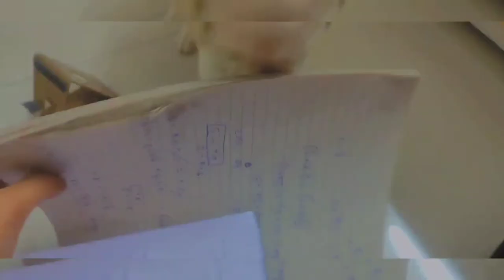The Journey Of Newton ❤ || Our Labrador || Fun Mania with Harsakhi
labrador
labrador dog
journey of labrador
Newton the labrador
dog
labrador Retriever